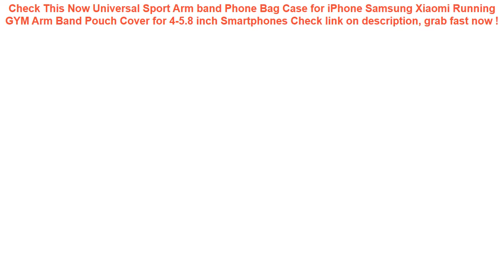Universal Sport Arm band Phone Bag Case for iPhone Samsung Xiaomi Runn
14+ best price Universal Sport Arm band Phone Bag Case for iPhone Samsung Xiaomi Running GYM Arm Band Pouch Cover for 4-5.8 inch Smartphones Special Review.

| Discount : 21%

Hello, today i want to Reviews about Universal Sport Arm band Phone Bag Case for iPhone Samsung Xiaomi Running GYM Arm Band Pouch Cover for 4-5.8 inch Smartphones

At this time of writing, the Universal Sport Arm band Phone Bag Case for iPhone Samsung Xiaomi Running GYM Arm Band Pouch Cover for 4-5.8 inch Smartphones has garnered 75 customer reviews with rating of 4.6 out of 5 stars. Not a bad score at all as if you round it off, it’s actually a perfect five already. From the looks of that rating, we can say the product is promising mostly because of the following main reasons:

1. Convencient to Use
Many users love the Universal Sport Arm band Phone Bag Case for iPhone Samsung Xiaomi Running GYM Arm Band Pouch Cover for 4-5.8 inch Smartphones for the convenience it brings.

2. Easy to Handle
If you’re a first-time use, you would have no problem with the Universal Sport Arm band Phone Bag Case for iPhone Samsung Xiaomi Running GYM Arm Band Pouch Cover for 4-5.8 inch Smartphones because it’s fairly elementary in usage.

3. Real Value for Money
All the benefits people are now enjoying from the Universal Sport Arm band Phone Bag Case for iPhone Samsung Xiaomi Running GYM Arm Band Pouch Cover for 4-5.8 inch Smartphones at the current price its being sold both online and in stores makes it a really sweet deal that just doesn’t get any better.
3 Sizes Swimming Pool Filter Foam Reusable Washable Sponge Cartridge Foam Suitable Bubble Jetted Pure SPA For Intex A H S1 Type =

Swimming Bags Waterproof Bag Sunshade UV Sensor Underwater Pouch Phone Case For all models 3.5 inch -6 inch Mobile Phone =

Kids Car Auto Seat Back Protector Cover For Children Kick Mat Mud Cleaner Waterproof Baby Seatback Cover Transparent =

Car Auto Seat Back Protector Cover For Children Kick Mat Mud Clean Protection For Children Waterproof Auto Seat Cover p33 =
Mobile Phone Waist Bag 5.2-6.3inch for iphone for Samsung for xiaomi huawei Hook Loop Holster Pouch Belt Waist Bag Cover Case =
8/40/70L Outdoor Waterproof Swimming Bags Portable Dry Sack Storage Pouch Bag for Camping Hiking Trekking Boating Dropshipping =